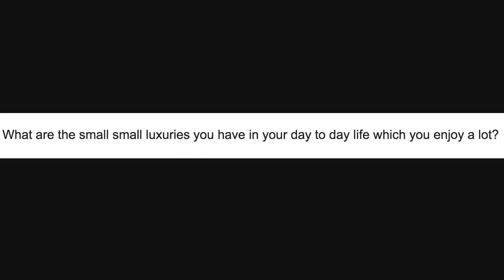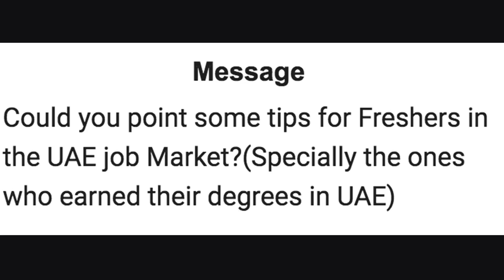Why UAE Employers Prefer NOT Employing UAE Graduates (and other career questions) ~ Ask Me Anything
This is my final video on Ask Me Anything Segment where I focus on answering a few career based questions namely:
1) What are the small luxuries I enjoy in life
2) How do I focus especially since I have plenty of distractions
2) Why Do UAE Employers Prefer NOT To Employ UAE Graduates